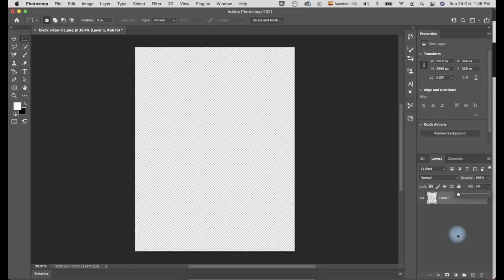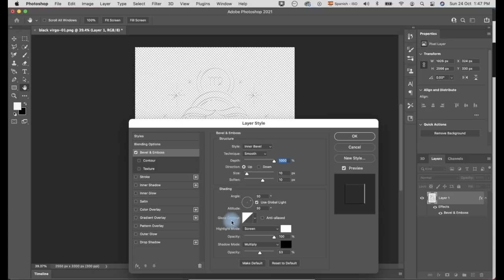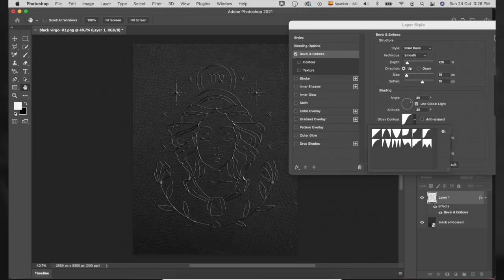How I Convert the Illustration to Emboss Effect in Photoshop 2021 | Creative MamaCheng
In this video, you will learn how to emboss any artwork with this simple steps with  @Photoshop  2021.

𝐈𝐟 𝐲𝐨𝐮 𝐟𝐢𝐧𝐝 𝐦𝐲 𝐯𝐢𝐝𝐞𝐨 𝐮𝐬𝐞𝐟𝐮𝐥, 𝐲𝐨𝐮 𝐜𝐚𝐧 𝐬𝐡𝐨𝐰 𝐲𝐨𝐮𝐫 𝐬𝐮𝐩𝐩𝐨𝐫𝐭 𝐰𝐢𝐭𝐡 𝐭𝐡𝐞 𝐬𝐮𝐩𝐞𝐫 𝐭𝐡𝐚𝐧𝐤𝐬 𝐛𝐮𝐭𝐭𝐨𝐧, 𝐥𝐨𝐜𝐚𝐭𝐞𝐝 𝐛𝐞𝐥𝐨𝐰 𝐭𝐡𝐞 𝐯𝐢𝐝𝐞𝐨. 𝐒𝐢 𝐞𝐧𝐜𝐮𝐞𝐧𝐭𝐫𝐚𝐬 𝐮́𝐭𝐢𝐥 𝐦𝐢 𝐯𝐢́𝐝𝐞𝐨, 𝐩𝐮𝐞𝐝𝐞𝐬 𝐦𝐨𝐬𝐭𝐫𝐚𝐫 𝐭𝐮 𝐚𝐩𝐨𝐲𝐨 𝐜𝐨𝐧 𝐞𝐥 𝐛𝐨𝐭𝐨́𝐧 𝐝𝐞 𝐬𝐮𝐩𝐞𝐫 𝐭𝐡𝐚𝐧𝐤𝐬, 𝐪𝐮𝐞 𝐬𝐞 𝐞𝐧𝐜𝐮𝐞𝐧𝐭𝐫𝐚 𝐝𝐞𝐛𝐚𝐣𝐨 𝐝𝐞𝐥 𝐯𝐢́𝐝𝐞𝐨.

📌 Please note:* Please no dropping off your own links* Be respectful with your comments, no bully and no harassment.